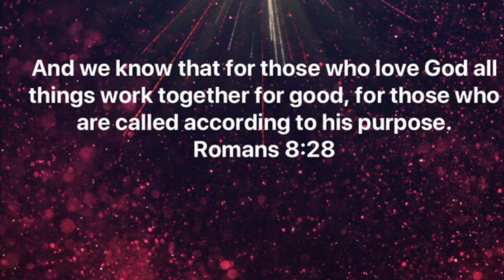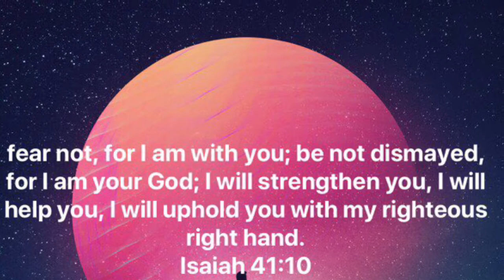Everybody Hurts | R-E-M | JOVAL CHANNEL